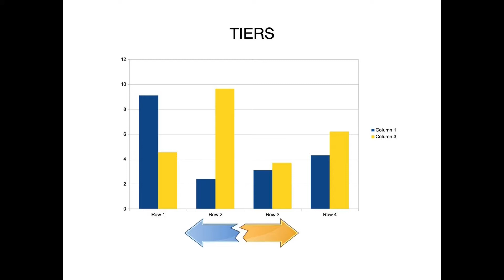Santa Press Briefing from the North Pole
Father Christmas outlines strict new measures for Covid Christmas. Written & performed by Richard Dadd with additional material by fellow West Midlands comics Mary Flanigan, Sham Zaman and Eric Rushton!